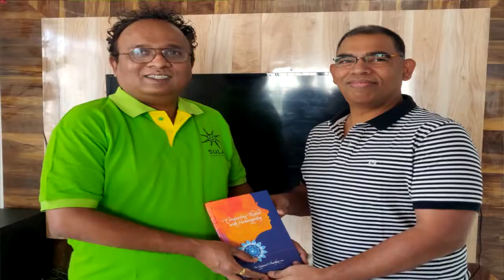Dr. Ashok Borkar on "Conquering Thyroid with Homoeopathy" book.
DYNAMIS HOMOEOPATHIC PUBLISHERS recently launched the most awaited Clinical guide to Thyroid illnesses to the Homoeopathic faculty.
In this video, we have Dr. Ashok Borkar, renowned Homoeopathic Clinician & Teacher from Goa, expressing his views on the Thyroid book authored by
Dr. Gajanan Dhanipkar.
He emphatically states it is the BEST utility book for treating Thyroid illnesses with Homoeopathy.